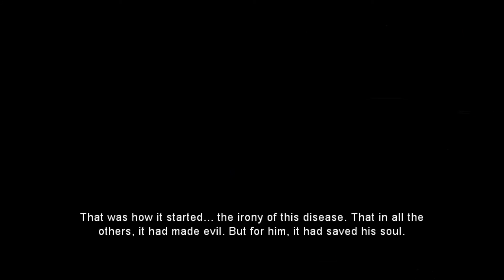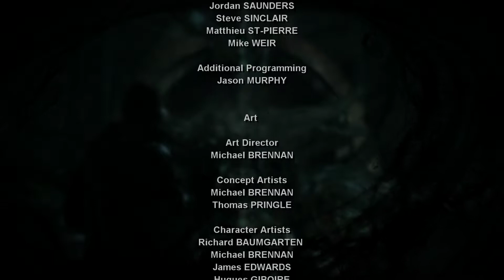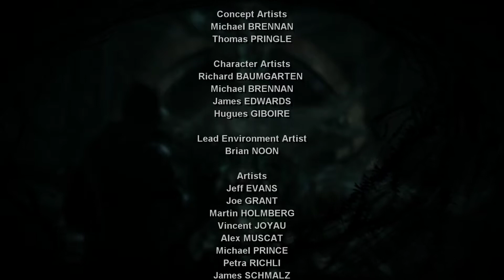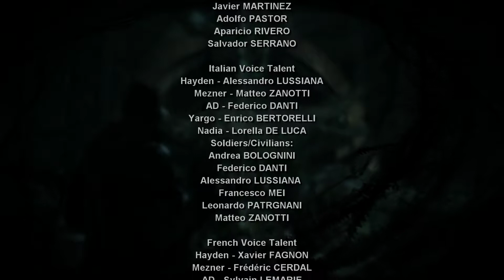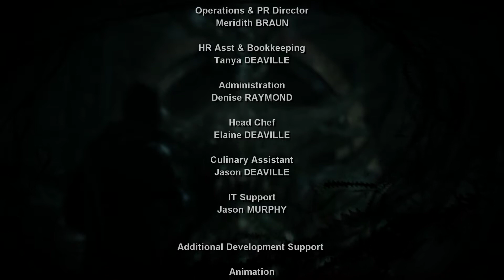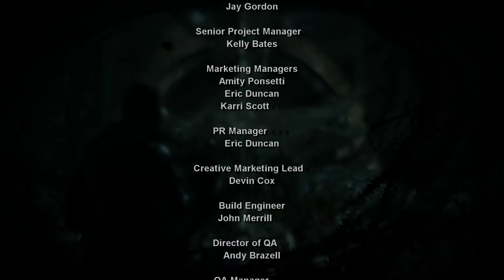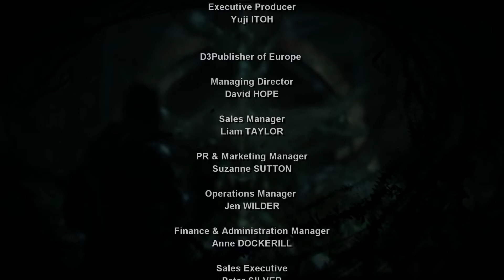Dark Sector Gameplay Walkthrough Chapter 10:The Dark Sector/Mezner Final Boss Battle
Dark Sector Released for PC,XBOX 360 and PS3 played on PC in 1080p HD